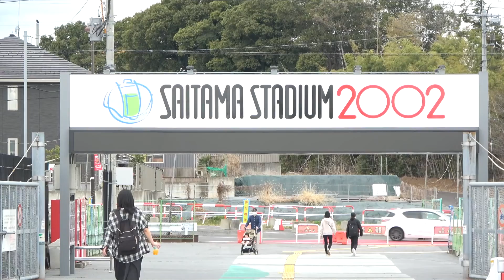Hoa anh đào trên sân vận động Saitama